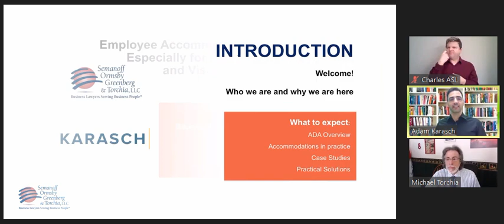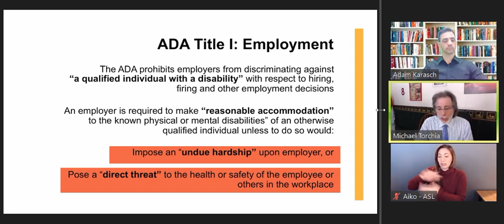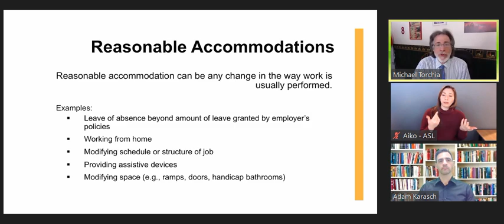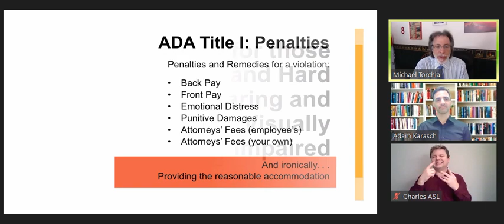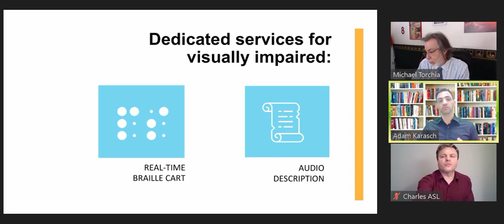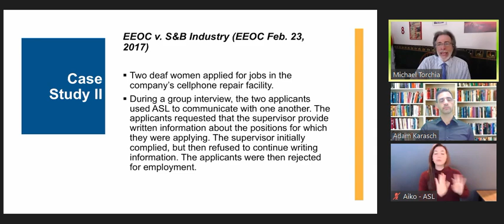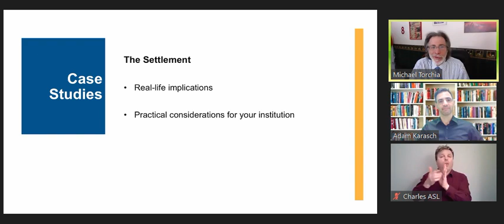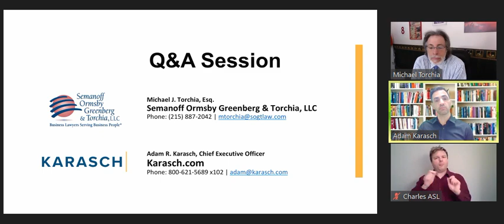Employee Accommodations Under the ADA - 2/25/21 Webinar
Since its passing in 1990, the Americans With Disabilities Act has been an enormous benefit to employees but has also posed a multitude of practical, legal and financial challenges to employers. Especially in the wake of COVID-19 restrictions and the “new normal” of remote working, it is more difficult than ever to find the balance between reasonable accommodations and a hardship for the business.
Almost every employer in the United States must be prepared to provide solutions to employees requesting any of a wide range of accommodations, and the requirements for doing so can be complex.
This seminar will highlight legal liabilities resulting from the ADA law in employment, with a focus on deaf, hearing impaired and visually impaired employees. Our panelists will present case studies and offer practical solutions to common ADA issues.
This seminar will:
• Describe which employers and employees are or are not subject to the ADA.
• Provide an overview of the ADA Title I (employment) requirements.
• Define a “reasonable accommodation” under the law with emphasis on the hearing impaired and the visually impaired.
• Present the two primary legal responsibilities of the employer.
• Explain the circumstances when an employer does not have to provide an accommodation.
• Discuss the most common mistakes employers make when asked for an accommodation.
• Detail devices and methods for actually providing accommodations to the hearing and visually impaired.